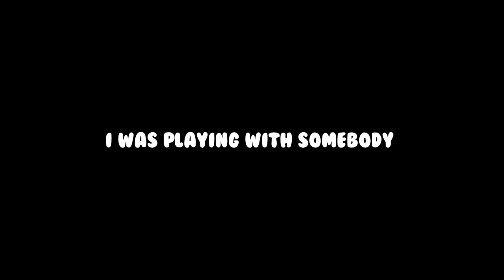WTF WHAT IS THIS PANZER DOING !@#! (FUNNY MOMENTS COD ZOMBIES)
Thumbs up if you liked this